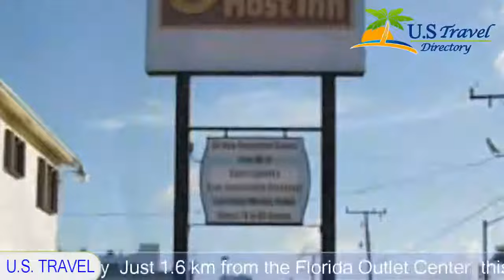Budget Host Inn Florida City - Florida City Hotels, Florida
Budget Host Inn Florida City 1 Stars Florida City Hotels, Florida Within US Travel Directory One of our bestsellers in Florida City! Just 1.6 km from the Florida Outlet Center, this pet-friendly hotel is a 7-minute drive to Coral Castle.  It features an outdoor pool, daily breakfast and spacious rooms with free Wi-Fi.A microwave and fridge are equipped in each room at Budget Host Inn.  Rooms are simply styled and include a cable TV.Inn Budget Host offers drink vending machines on site for guest convenience.This hotel is an 8-minute drive from Keys Gate Golf Club, and an 18-minute drive from Homestead General Aviation Airport.  Biscayne National Park is 15.3 km away.
Hotel Location :
Budget Host Inn Florida City, 815 North Krome Avenue FL 33034, USA